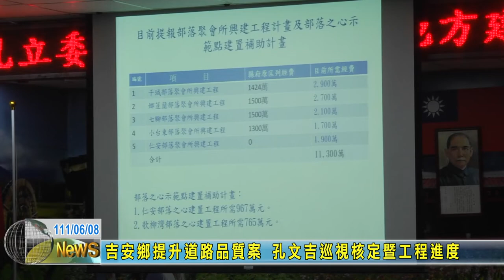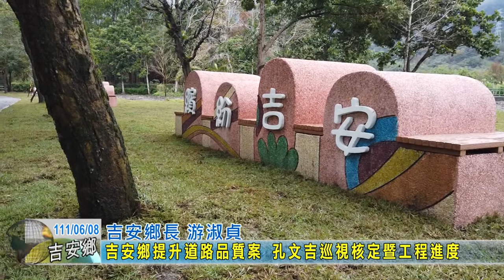20220608 08 吉安鄉提升道路品質案 孔文吉巡視核定暨工程進度